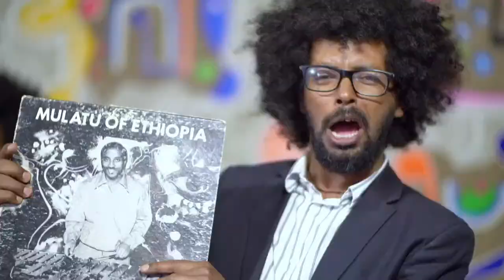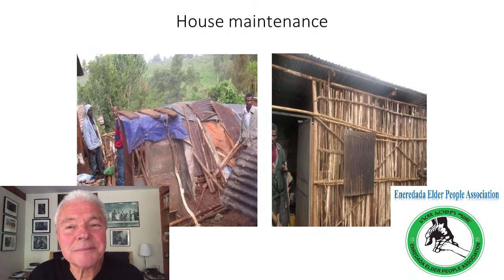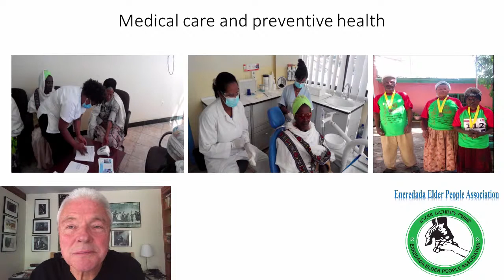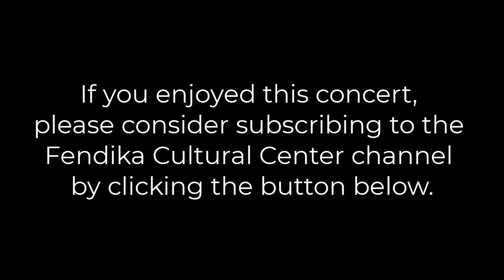A Night at Fendika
Our community innovates, supports each other, achieves remarkable things - and shares joy. Vermont Oxford Network presents a free virtual concert of music and dance from Addis Ababa’s world-renowned arts venue, Fendika, in support of our global community confronting COVID-19 and the Eneredada Elder People Association (EEPA). To support EEPA or learn more about VON, please